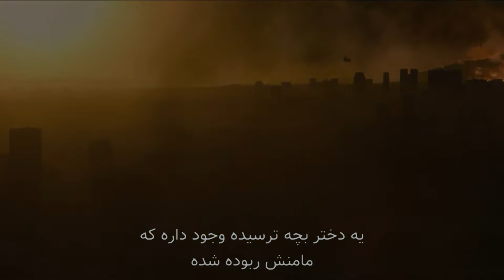فیلم سینمایی جنایی هیجان انگیز گناهکار ۲۰۲۱ با بازی جیک جیلنهال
فیلم سینمایی گناهکار ۲۰۲۱

داستان این فیلم در طول یک روز و در یک مرکز فوریت‌های پلیس ۹۱۱ روی می‌دهد. جو بیلر اپراتور این مرکز است که می‌کوشد فردی که با پلیس تماس گرفته را از موقعیتی خطرناک خلاص کند اما کشف می‌کند که هیچ‌چیز آن‌گونه که به نظر می‌رسد نیست و…

این فیلم یک بازسازی از یک فیلم دانمارکی به همین نام است.

فیلم The Guilty 2021